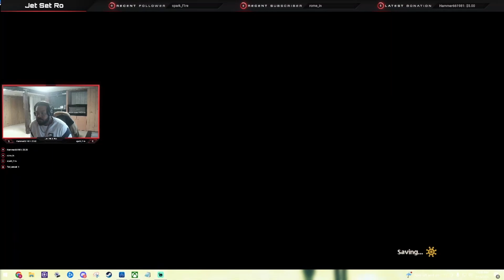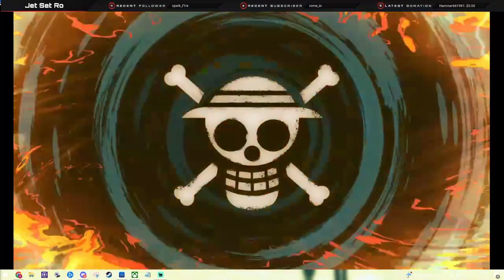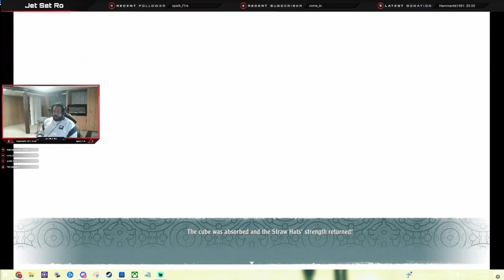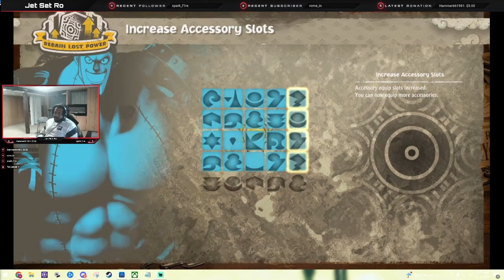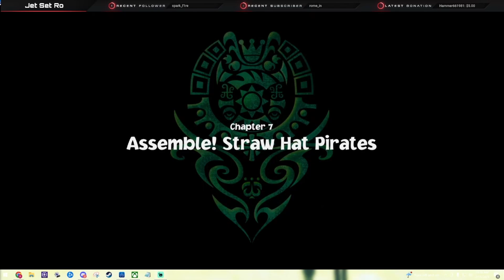Marineford!!! | One Piece Odyssey episode 32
Current upload schedule:
-One Piece Daily
-Hi-Fi Rush MWF
-shorts daily
Let me know if there's a game I should play in the comments!